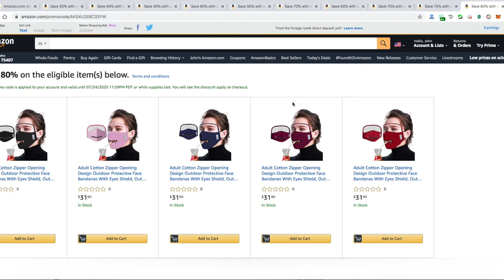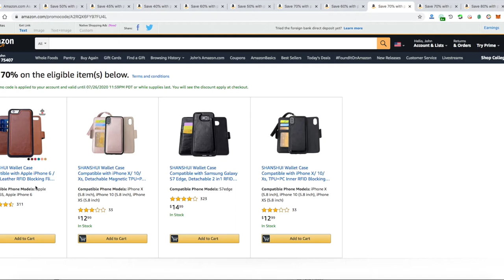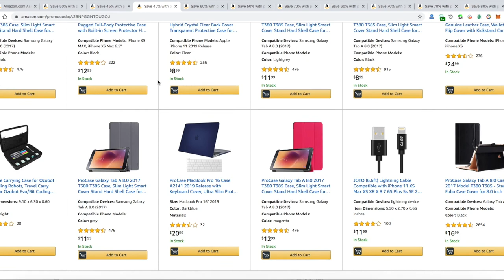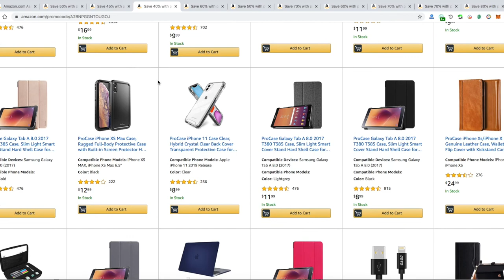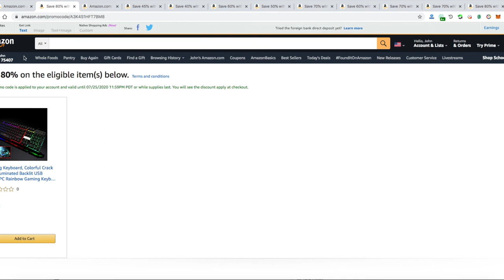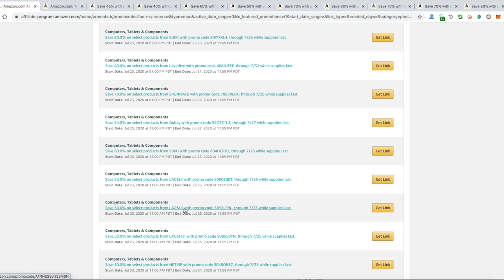Amazon deals today | July 2020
Amazon deals today -July 2020 is on fire.
This Video Is A About Amazon Deals Today - Honest Opinion On Amazon Deals Today
Save 20-80% using the link and code below! Grab them now because these codes expires.
Here's the list of links.
- Save 80% stylish mask
code: 80FCM72C
- Save 70% cellphone case
code: 70J1HTZY
- Save 70% s10 case wood
Code: 70UWDXHK
- Save 60% s20 cases
code: 60M2OBQM
- Save 70% iPhone tempered glasses
Code: 70XJT2GJ
- Save 50% Floral iPhone case
Code: 507FN4F8
- SAVE 60% S9 Plus case
Code:606BPZQC
- Save 40% Apple Accessories
Code: 40HVYDHL
- SAVE 45% Portable monitor
Code: 456K6HYN
- Save 50% Hiking bag
Code 50AIRLAB

I am glad to see that you reached this video where I talk about amazon deals today
I will also cover topics on:
best amazon deals
how to find amazon deals with codes

Youtube is the best place to visit when searching for videos about amazon deals today.
AmazonDealsToday BestAmazonDeals HowToFindAmazonDealsWithCodes AmazonDealsCouponsAndPromoCodes AmazonDealsOfTheDay HowToFindAmazonDealsamazon deals today is undoubtedly something that interests you and quite a lot of people so i made this video about this topic.
If you would like to learn even more about This Video Is A About Amazon Deals Today - Honest Opinion On Amazon Deals Today I suggest you to look into our various other video clips

If you were looking for more details about best amazon deals or how to find amazon deals with codes did this video help?
 possibly you wish to comment listed below and let me know what else i can help you with or details on amazon deals today.
You can also check our my website at

Sound credit.